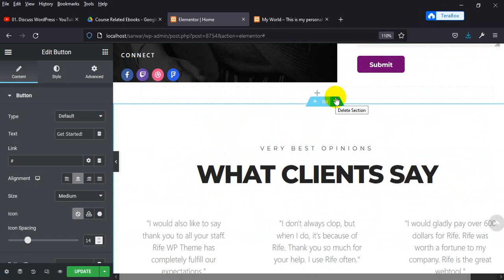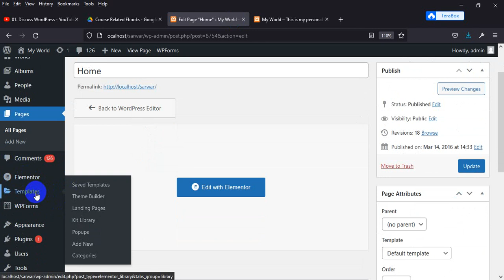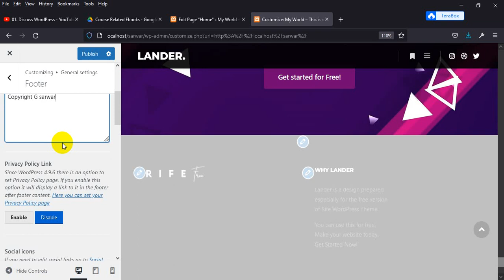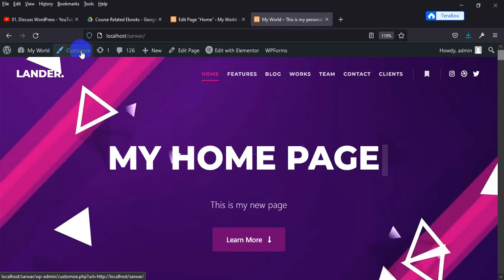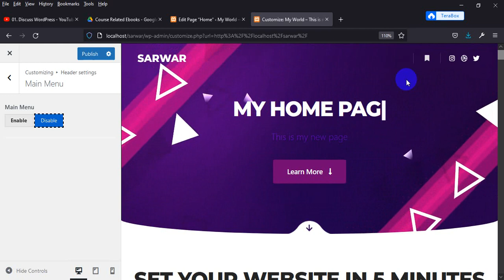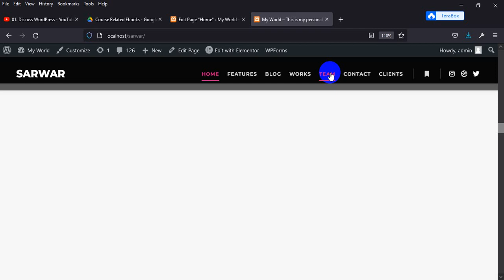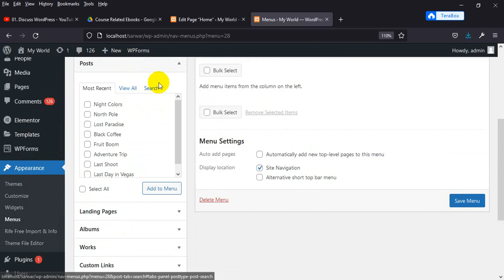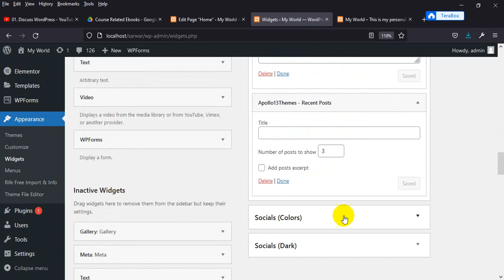08. Rife Theme Customize with Elementor